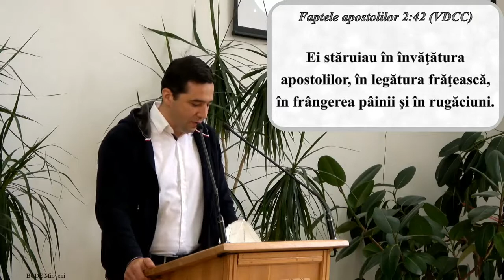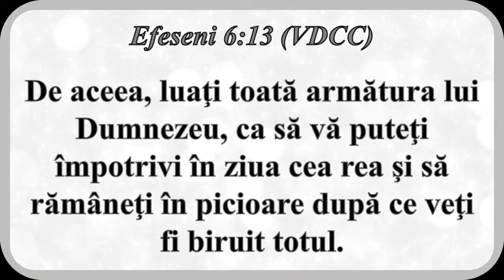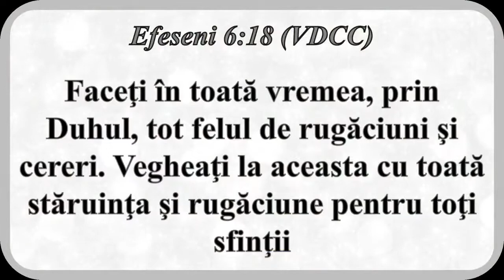Multumiti lui Dumnezeu pentru toate lucrurile - cu Andu Spataru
Efeseni 6
13. De aceea, luati toata armura lui Dumnezeu, ca sa va puteti impotrivi in ziua cea rea si sa ramaneti in picioare, dupa ce veti fi biruit totul.
14. Stati gata, dar, avand mijlocul incins cu adevarul, imbracati cu platosa neprihanirii,
15. avand picioarele incaltate cu ravna Evangheliei pacii.
16. Pe deasupra tuturor acestora, luati scutul credintei, cu care veti putea stinge toate sagetile arzatoare ale celui rau.
17. Luati si coiful mantuirii si sabia Duhului, care este Cuvantul lui Dumnezeu.
18. Faceti in toata vremea, prin Duhul, tot felul de rugaciuni si cereri. Vegheati la aceasta, cu toata staruinta, si rugaciune pentru toti sfintii
Ioan 1:46 "Vino si vezi!" Biserica Crestina dupa Evanghelie Mioveni  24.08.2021
 Fara plata ati primit, fara plata sa dati. Mt 10:8
Biserica Crestina dupa Evanghelie Mioveni
str. Automobilistilor nr. 12B cod 115400
Program :
Duminica 10:00 - 12:00; 18:00 - 19:30
Miercuri 18:00 - 19:30